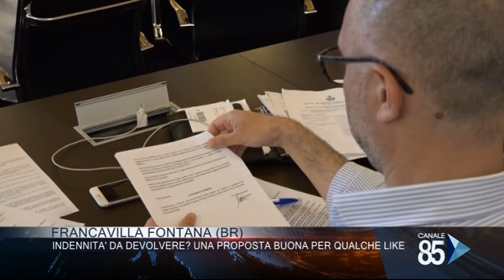85 News 3^ edizione del 26 Marzo 2020